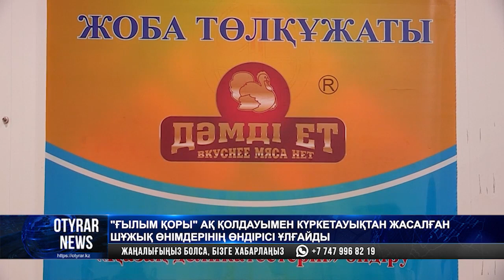"Ғылым қоры" АҚ қолдаумен күркетауықтан жасалған шұжық өнімдерінің өндірісі ұлғайды